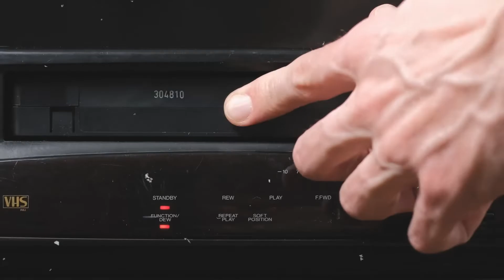The Women in FIlm Project: Sheryl Carbonell - Actress (Orlando, FL)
The Women in Film Project features the story of Sheryl Carbonell. An actress based out of Winter Park, FL.